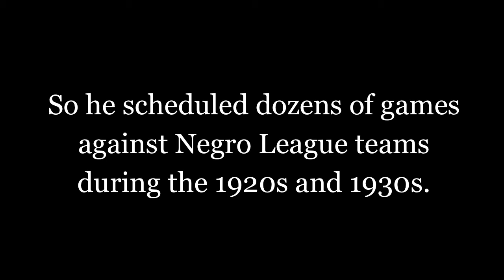SABR 41 Presentation: Baseball Brothers, by Bill Staples, Jr.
Baseball Brothers: Kenichi Zenimura and Nisei-Negro Leagues Competition in California, by Bill Staples Jr.

Babe Ruth's 1934 barnstorming tour in Japan is legendary, but it was far from the only contact between Japanese and American baseball clubs. Illuminating a chapter of his 2011 biography of Japanese American baseball pioneer Kenichi Zenimura, Bill Staples Jr. recounts encounters between Zenimura-led teams and Negro Leaguers piloted by Lon Goodwin ... almost a decade before the Babe crossed the Pacific. That tours by the all-black Philadelphia Royal Giants, little known here in the U.S., have been credited by Japanese sources as an important inspiration leading to the creation of professional leagues in their nation.